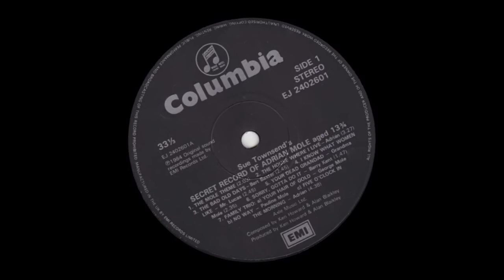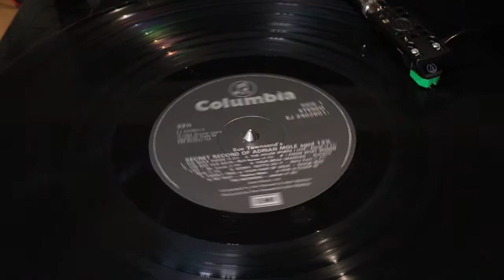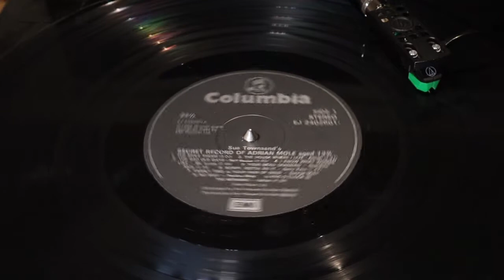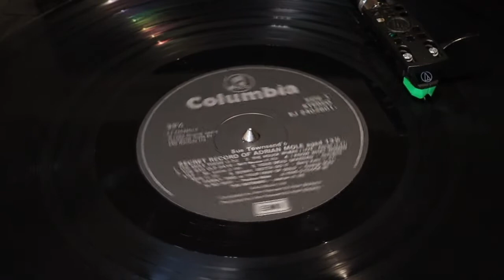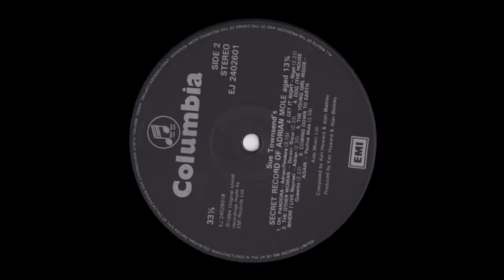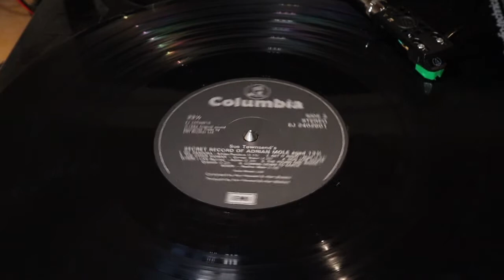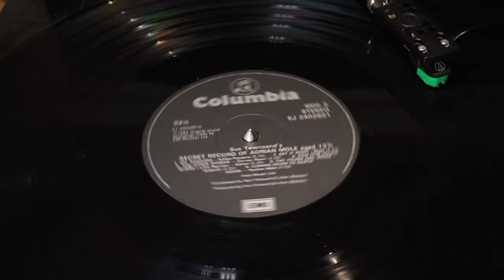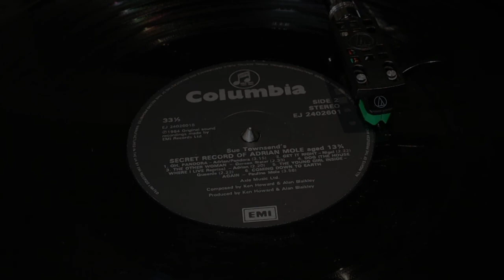Sue Townsend's Secret Record Of Adrian Mole Age 13¾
from Columbia LP (ADE 1) from November 1984

00:00 The Mole Theme
02:02 The House Where I Live (Adrian)
05:31 The Bad Old Days (Bert Baxter)
08:13 I Know What Women Like (Mr. Lucas)
11:00 Your Dead Grandad (Grandma Mole)
13:34 Sorry, Gotta Do It (Barry Kent)
15:21 Family Trio:
     Your Hair Of Gold (George Mole)
     No Way (Pauline Mole)
     Five O'Clock In The Morning (Adrian)

20:21 Oh, Pandora (Adrian/Pandora)
23:38 Get It Right (Nigel)
25:58 The Other Woman (Doreen Slater)
28:33 Dog (The House Where I Live Reprise) (Adrian)
30:51 The Young Girl Inside (Queenie)
33:14 Coming Down To Earth Again (Pauline Mole)